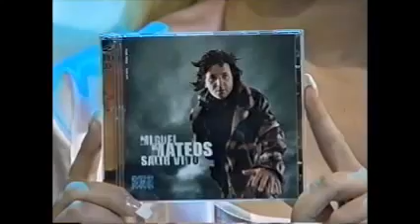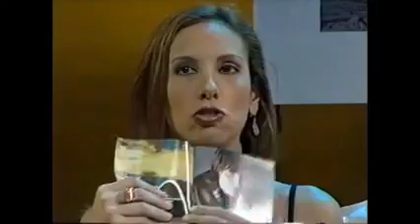Rubén Carbajal entrevista a Miguel Ríos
Productor y conductor titular del programa televisivo
"La ciudad con sexo". CNI Canal 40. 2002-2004.